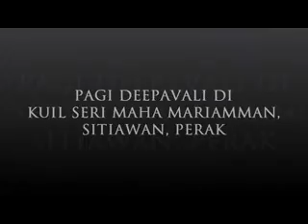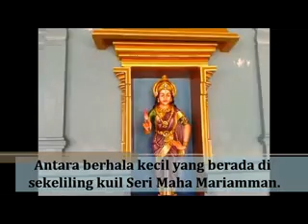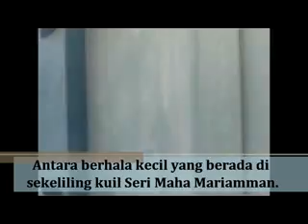Kuil Seri Mahariaman